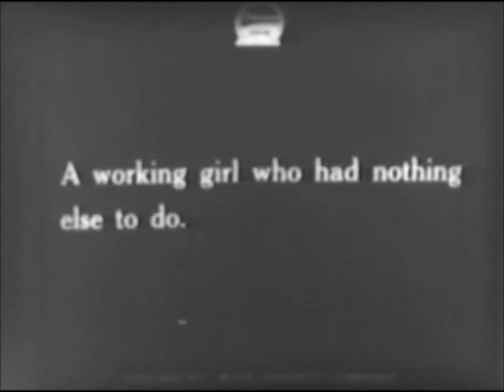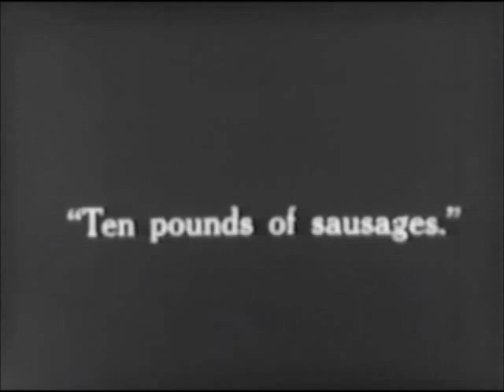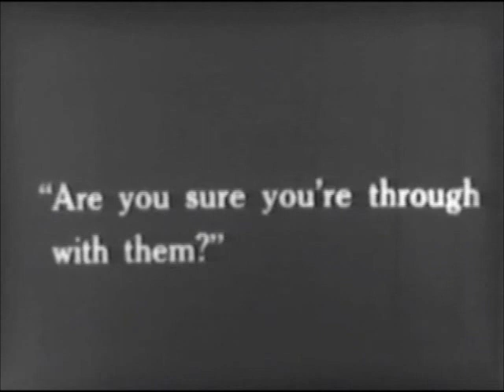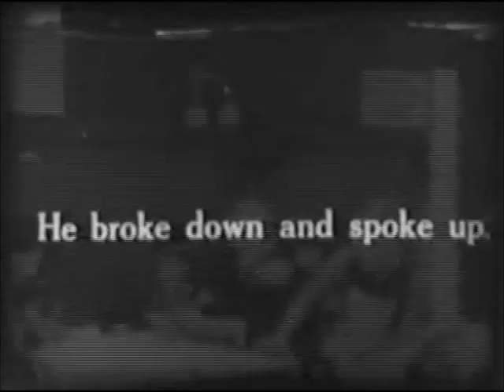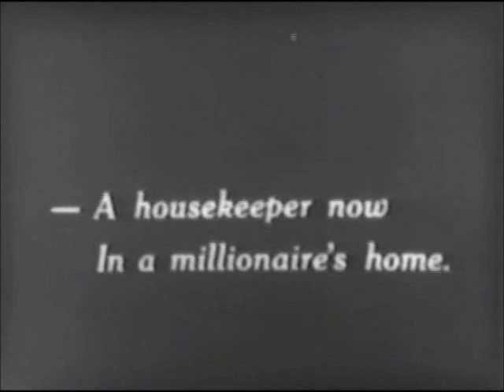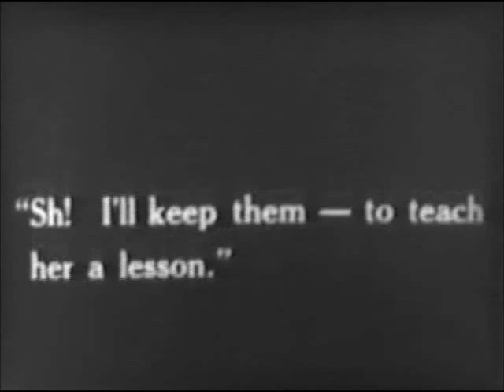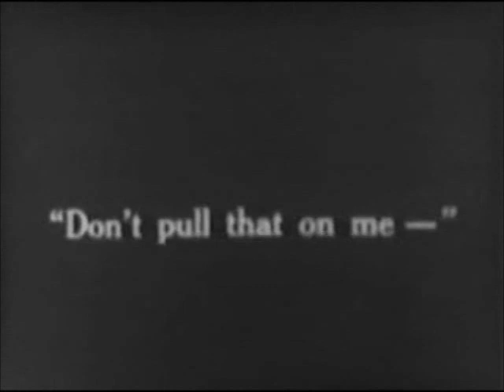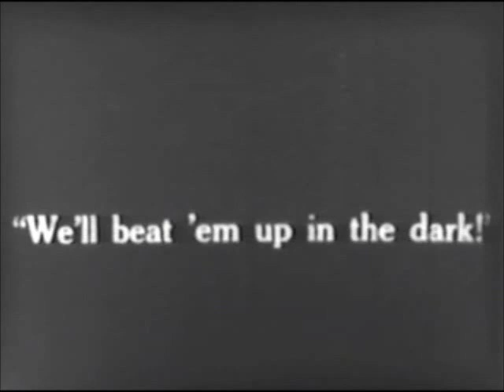Are Waitresses Safe? (Louise Fazenda, Ben Turpin)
A woman (Fazenda) has a run of bad luck, being fired from each job. One of the shorts from the Mack Sennett Studio.